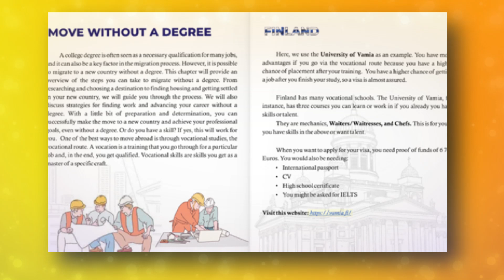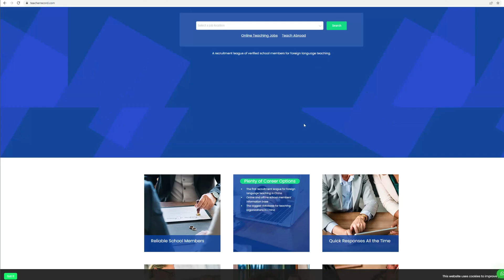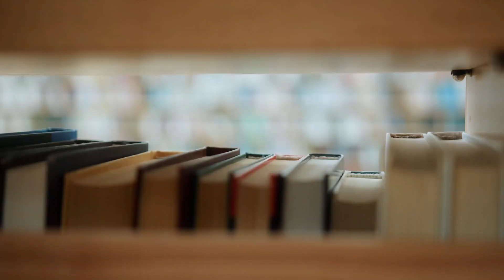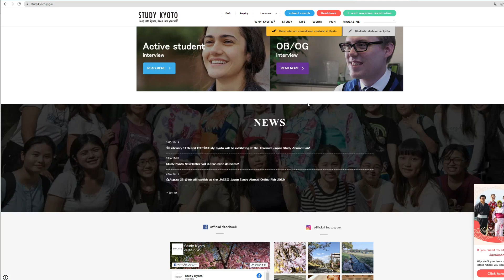How To Move Abroad Without Degree? High Paying Jobs Without A Degree | Podcast with Wakawaka Doctor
Are you interested in moving abroad but worried about not having a degree? Do you think you need a college education to secure a high-paying job? Think again! In this podcast, we are joined by Wakawaka Doctor, a successful entrepreneur who moved abroad without a degree and found great success in his career.

During this insightful conversation, Wakawaka Doctor shares his personal experience of moving to a foreign country without a college degree and the challenges he faced. He also talks about the various high-paying job opportunities available to those without a degree and how to land these jobs.

Wakawaka Doctor sheds light on several unconventional career paths that can lead to financial success, including entrepreneurship, freelancing, and trades. He also provides practical tips on how to build a professional network, develop marketable skills, and find job opportunities abroad.

If you are someone who dreams of moving abroad and finding a high-paying job without a degree, this podcast is for you. Listen in to gain valuable insights, learn from Wakawaka Doctor's experience, and discover new career possibilities that you may have never considered before.

Join us as we explore the exciting world of high-paying jobs without a degree with Wakawaka Doctor in this informative and engaging podcast.

👉 Interview Playlists (People who got jobs directly from India)